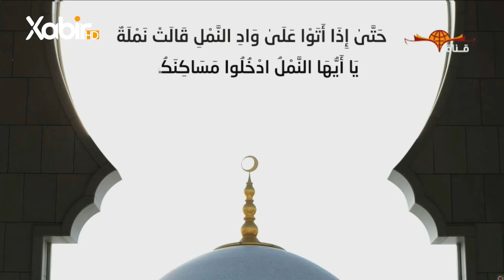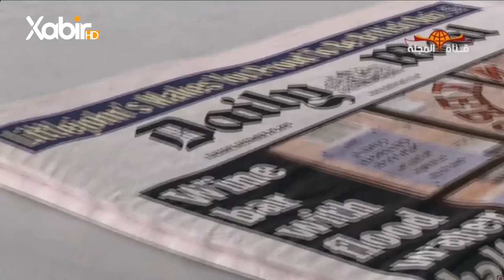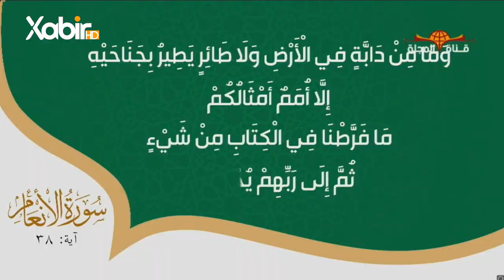بەرنامێ گولشەن | ماموستا مەلا رەمەزان گوللى